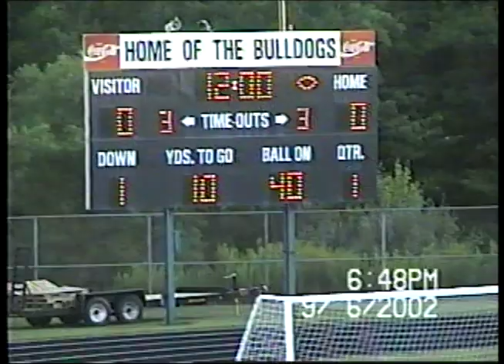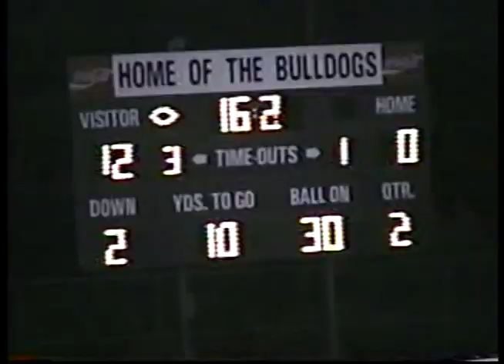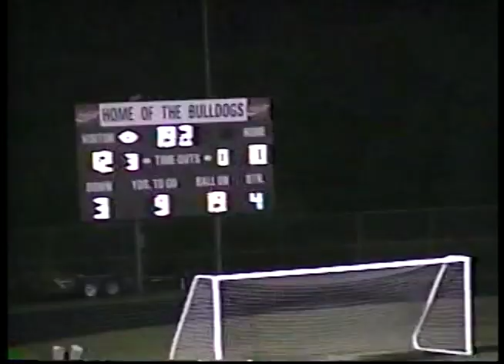Northern Lehigh vs Pen Argyl 2002 Varsity Football